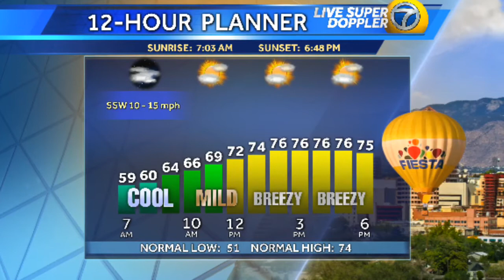Happy Balloon Fiesta!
A cool mass ascension with mostly cloudy skies and a slight shot at showers.